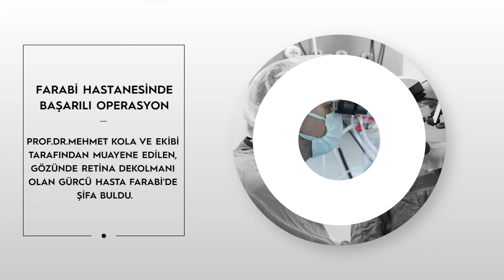KTÜ'de Haftanın Özeti 26.08.2022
Üniversitemizde yaşanan haftalık gelişmeleri sizler için derledik.